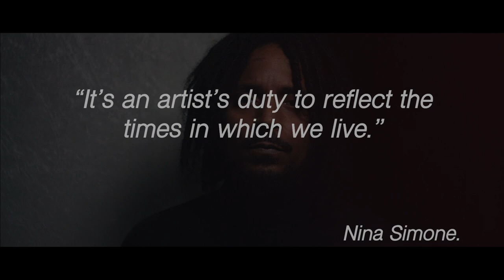Sundown (official music video)